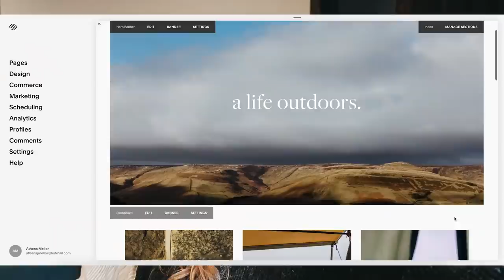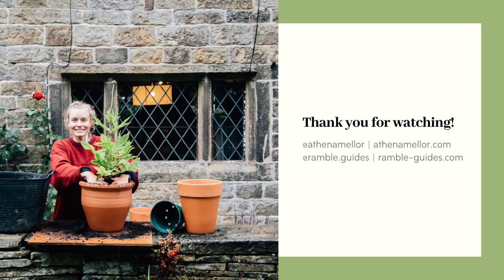Last Days in our Cottage | moving on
↟ Filming Gear ↟
Vlogging Camera
Vlogging Tripod
Main Camera: Canon R6
Main Lens
Main Tripod